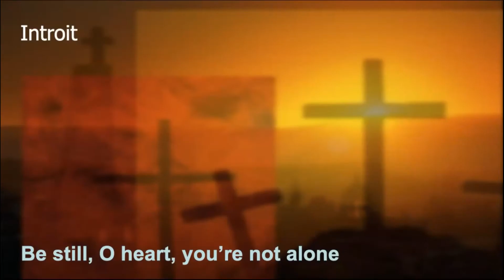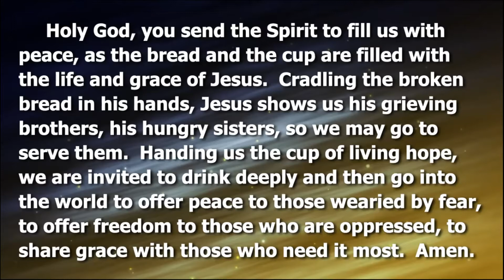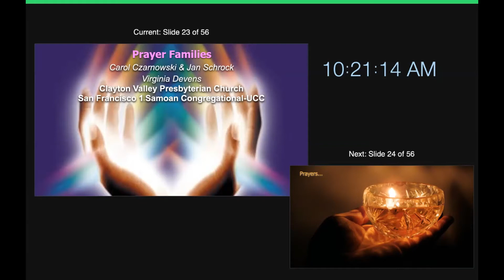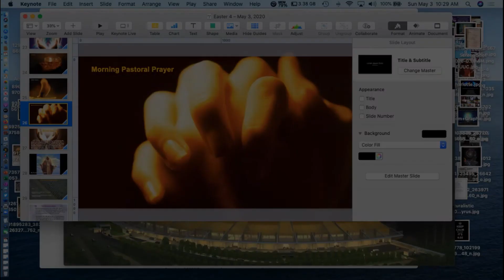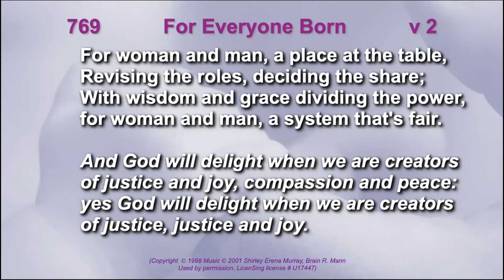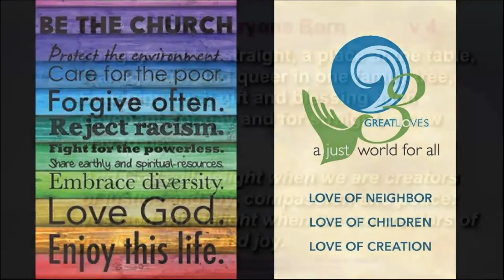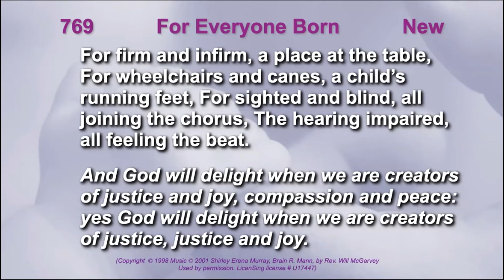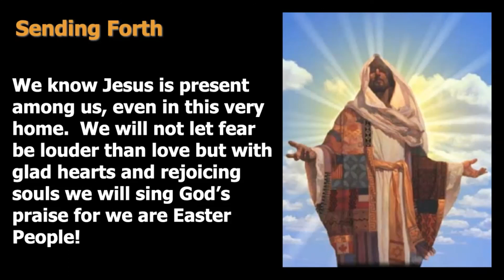Easter 4 – Abundant Living – ECSM May 3, 2020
May 3rd, 2020 Service from East County Shared Ministry.  Living Abundantly by Rev. Christy Ramage.  Service of song and word with home Communion.  We can care more deeply when we can tell who is living in scarcity and who is living in abundance, especially in a time where the divisions in our society is exposed by the virus.  ECSM – An Ecumenical (PCUSA & UCC) and Progressive Christian congregation.